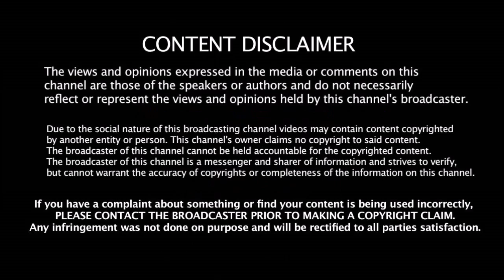SEHWAG - யை பார்த்து GAYLE சொன்ன அந்த வார்த்தை